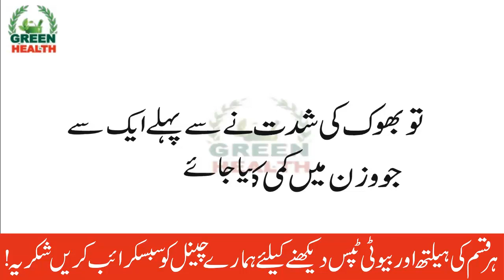Weight Loss and Fat Loss Tips In Urdu|No-Diet-No-Exercise|Health Tips in Urdu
Weight Loss and  Fat Loss Tips In Urdu|No-Diet-No-Exercise|Weight loss tips urdu|Health Tips in Urdu | gharelu nuskhe for weight loss in hindi | how to lose weight in hindi | pet kam karne ka tarika

Welcome to GREEN HEALTH You can watch health & beauty tip videos online for free in Hindi and Urdu with lots of natural ways and home remedies. Beauty Secrets is all about beauty tips and care.   My videos include health tips for women's health and men's health. I hope you like my channel, there will be many more videos to come for your help.